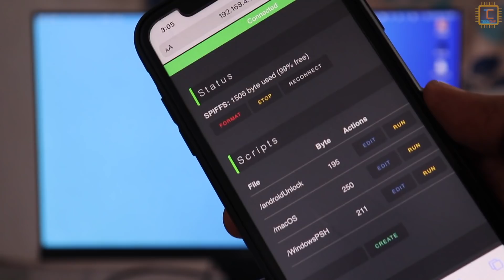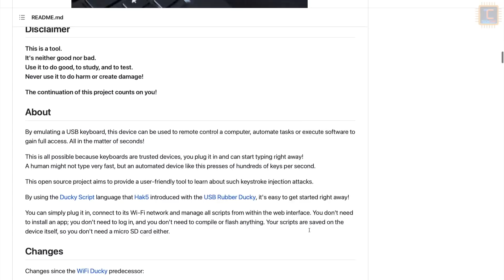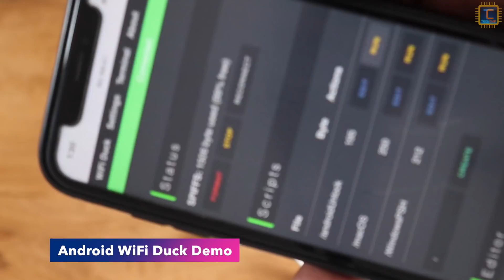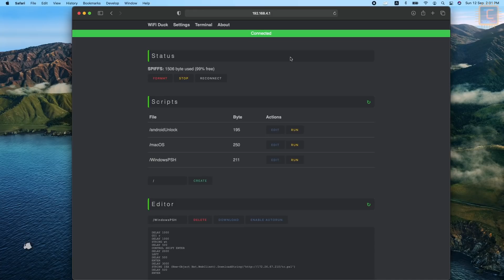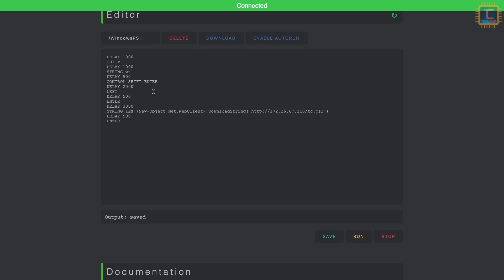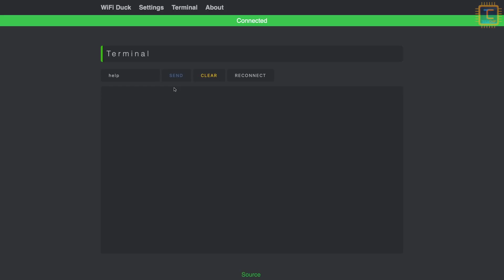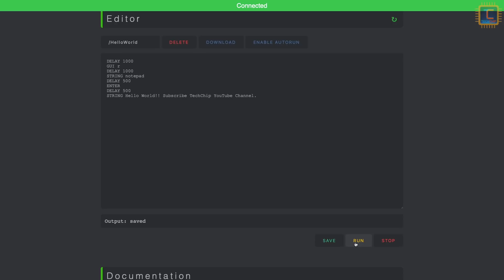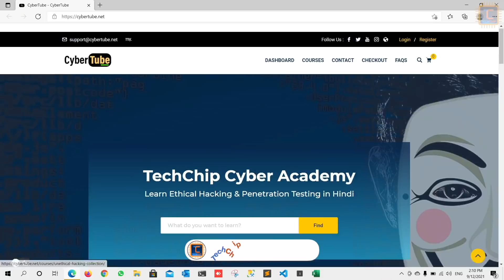DIY WiFiDuck - Wireless USB rubber ducky like mr. robot [Hindi]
In this video I will show that How to build DIY wifi-duck using nodeMCU board and pro micro board?
Arduino Development Board Link
nodemcu board
Raspberry Pi Pico